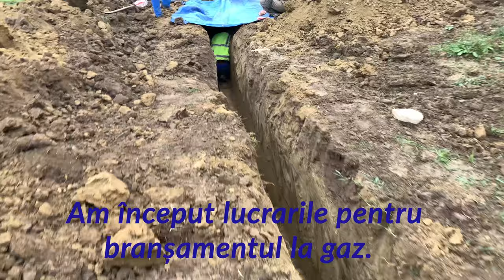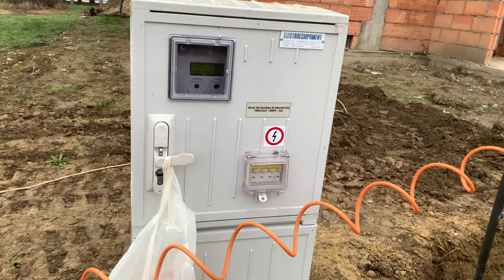Cum am facut bramșamentul la gaz. Costul total este de 2000 de euro. Casa PLEȘA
Începutul unui vis! CASA PLEȘA